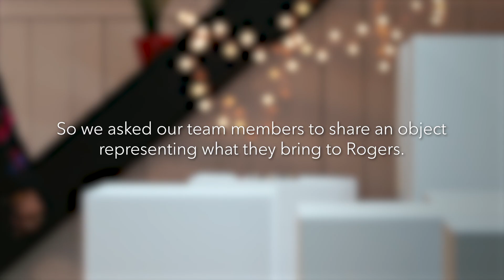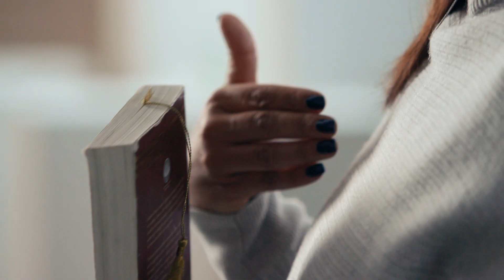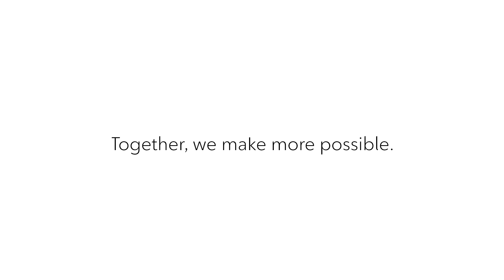What We Bring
Every team member at Rogers brings something unique: unique histories, experiences, personalities, and passions. So, we invited team members from across the country to share their stories and tell us about the unique qualities they bring to work.

We believe that when we come together, we’re greater than the sum of our individual experiences and that when we bring our whole selves to work, we also bring new perspectives, new ideas, and new solutions. We all bring something different, but together, we make more possible.